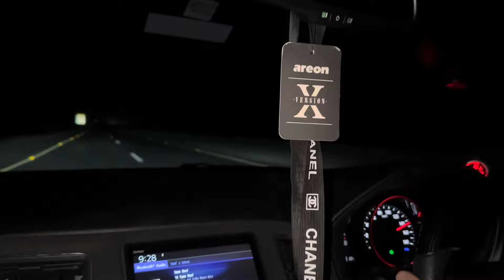Civic RS Vs Civic RS Vs Vezzel RS Vs K3 Charade Vs Vitz 1.5 TUNED 🔥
GMC Gujranwala Motorsports Community Brought You Saturday Night Track, Friendly Races In a Safe n Sound Environment 💕

DO NOT TRY THIS AT ANY PUBLIC PLACE